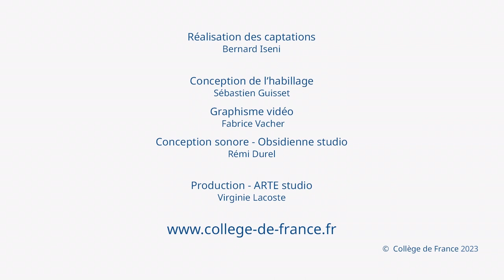Karl Marx au Collège de France (8) - Antoine Compagnon (2022-2023)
Colloque 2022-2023 : Karl Marx au Collège de France
Conférence du 08 juin 2023 : Marx, compagnon clandestin (Foucault et la révolution)
Marx et les philosophes

Intervenant : Frédéric Gros, SciencesPo, CEVIPOF

Organisation :
Chaire Littérature française moderne et contemporaine : histoire, critique, théorie
Antoine Compagnon de l’Académie française, professeur émérite du Collège de France

Passage des disciplines : histoire globale du Collège de France, XIXe-XXe siècle